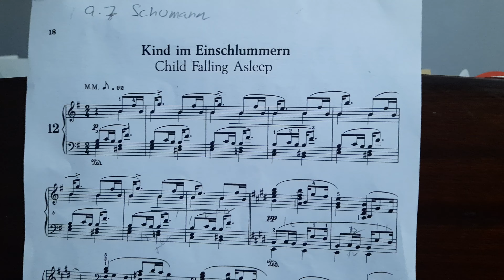Child Falling Asleep-no.12 scence from childhood: Schumann played by MJR -1